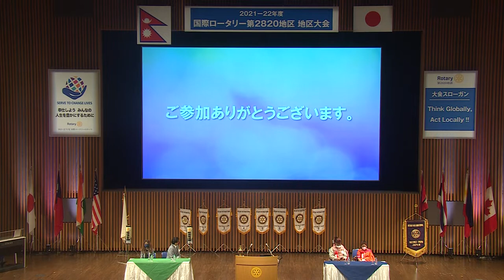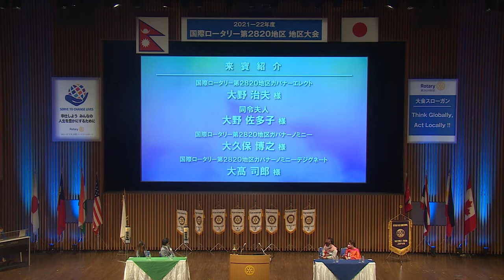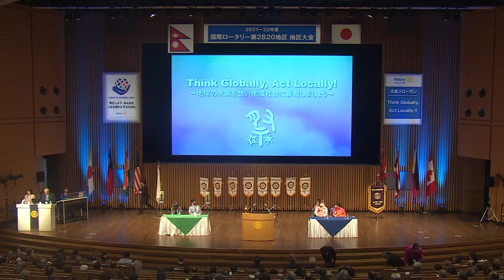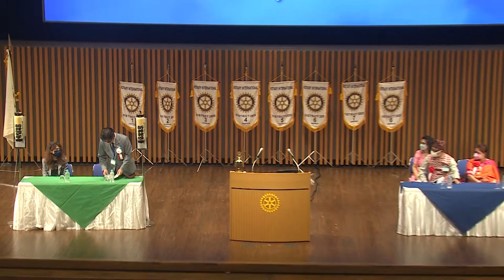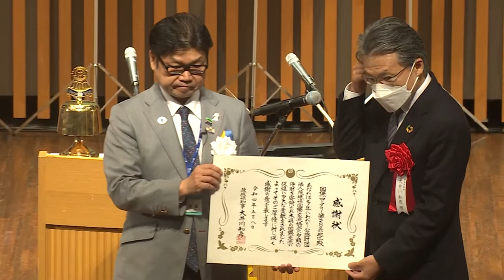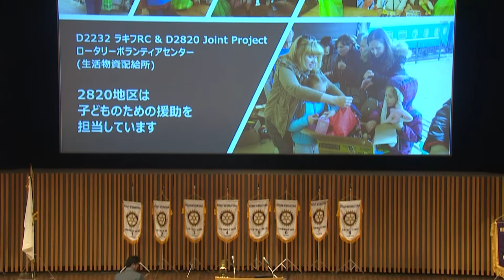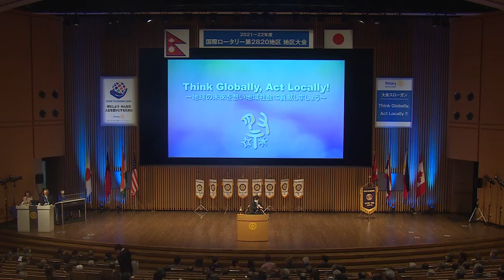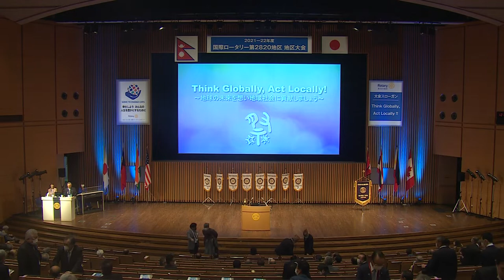国際ロータリー2820地区 2021-22年度地区大会 ダイジェスト